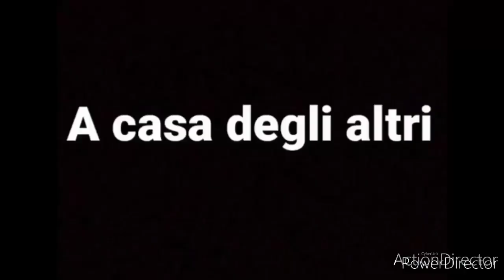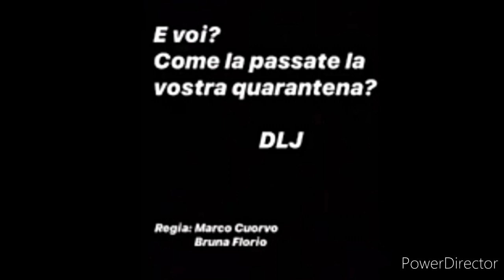A casa degli altri VS a casa mia